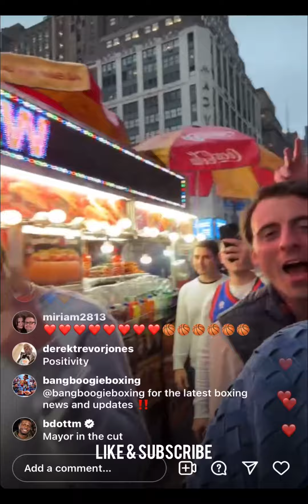Fat Joe Goes Live Walking The Streets Of New York For The Knicks Game & Talks NORE, Big Pun & More